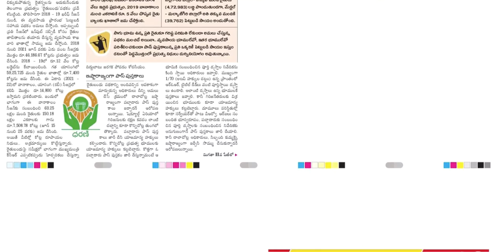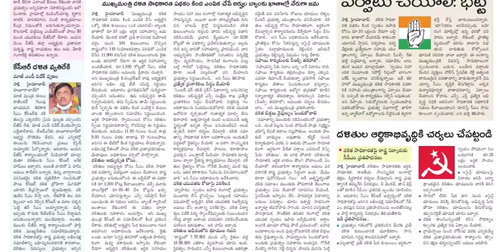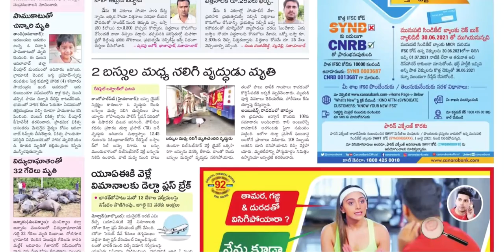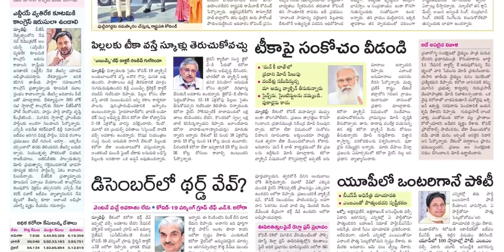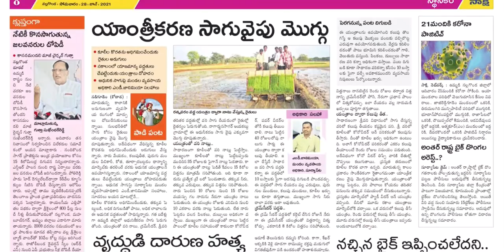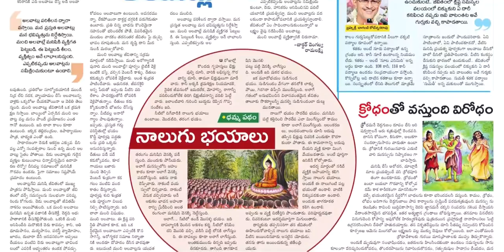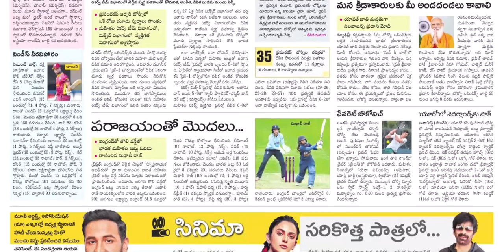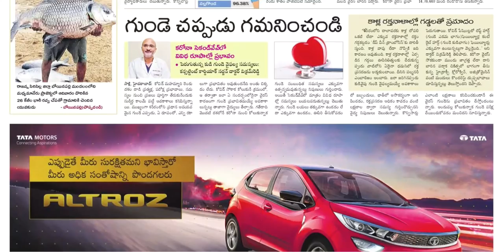SAKSHI TS 28 JUNE 2021 MONDAY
Telangana news
Ap news
Cricket news
Sports news
Cinema news
Bussines newspaper
Crime news
Chaduvu paper
Education newspaper
Eenadu antharyaami
Antharyami eenadu
Telugu antharyaami
Apprentice jobs
Vasundara paper
Eenadu vasundara
Eenadu karimnagar
Haaybujji paper
Prathiba
Eenadu pratibha newspaper
Prathiba paper
New intiatives by politicians
Telugu news
Gk questions